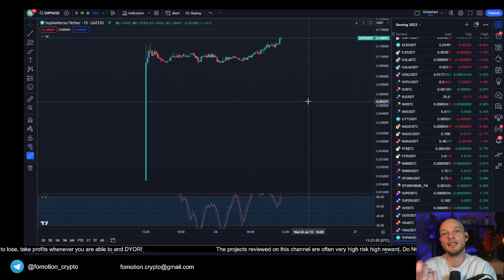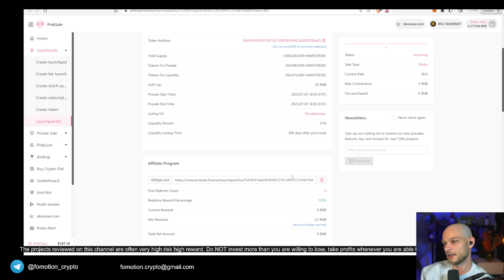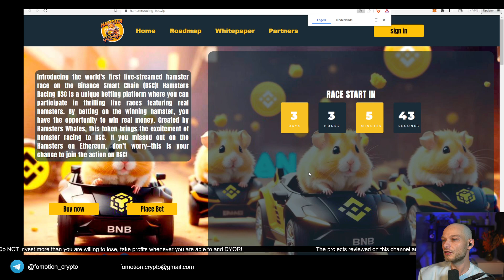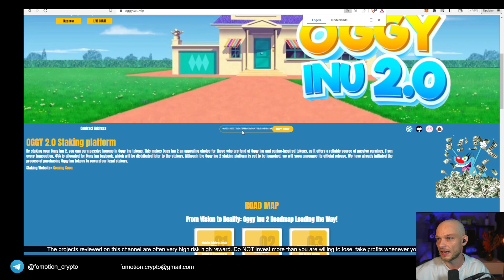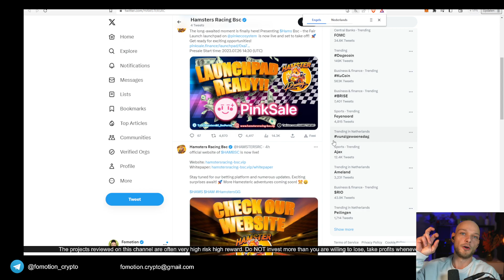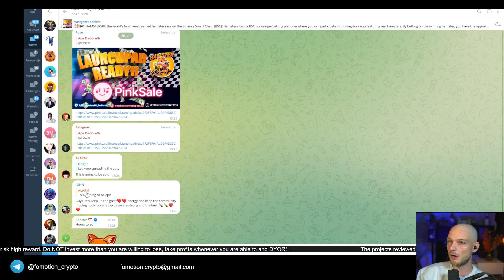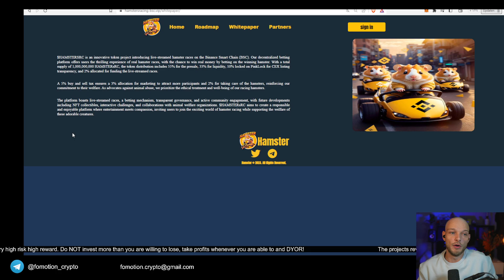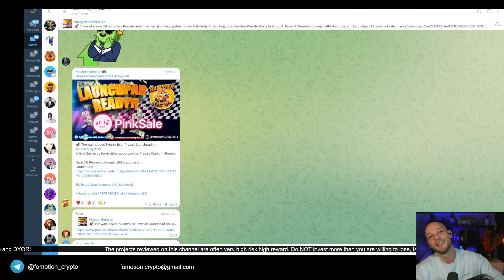Bet on Racing Hamsters And Win Money With This New Crypto Project Hamster Race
A new presale just started and although the idea is still very speculative, it is very creative! Plus, presales are my best way to make money with crypto and altcoins. So DYOR and check out Hamster Race here:

- Get free Bitcoin EVERY hour
- Participate in loterys
- Spin the wheel of fortune to win more prices

- Mine Ethereum, Monero and MORE crypto from your computer

- Trade ALL the hot altcoins with a discount